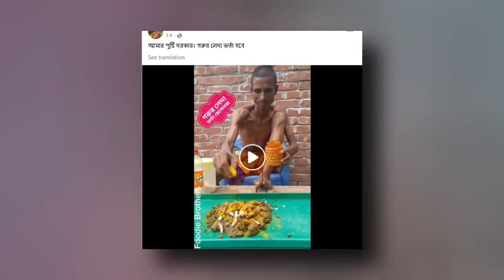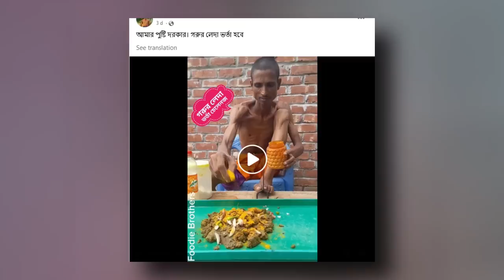Faraby - Pushtikor V'orta Kaku (ভ'র্তা কাকু)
VIDEO TITLE : Faraby - Pushtikor V'orta Kaku (ভ'র্তা কাকু)